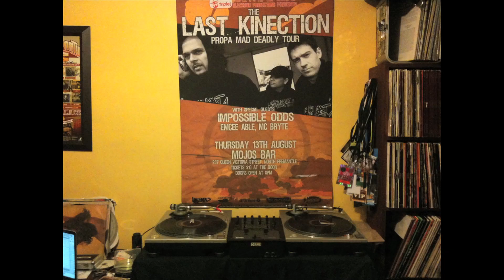Jayteehazard - Behind The Decks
In 2010 I decided to starting taking photo's every time I got behind some turntables. These photo's are from roughly between January 2010 up until December 2012. Majority of shows featured here are with Last Kinection and Briggs.